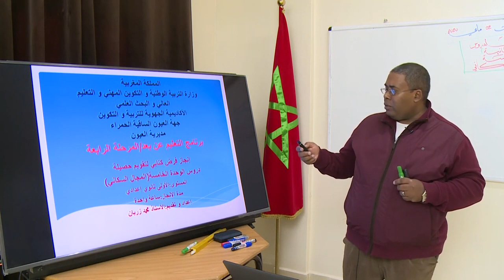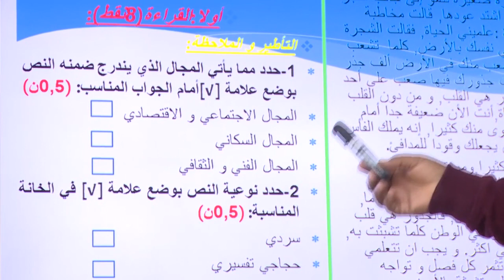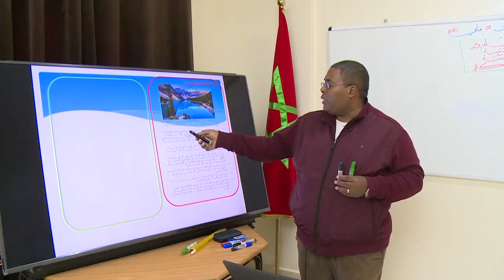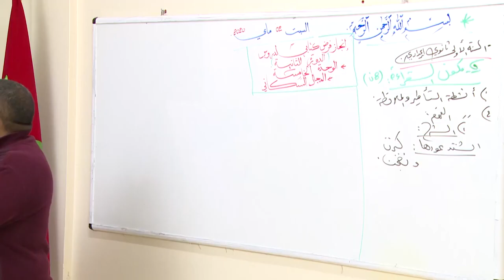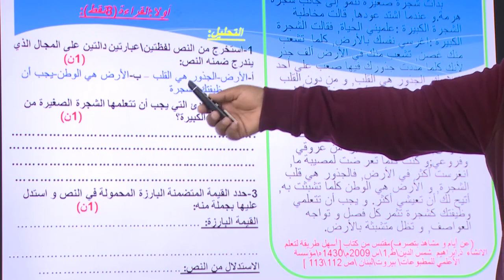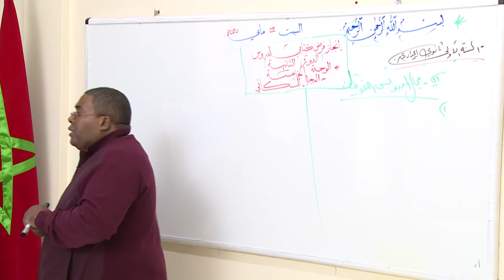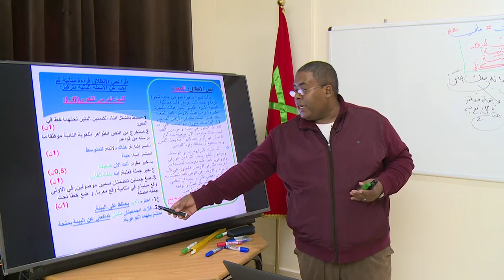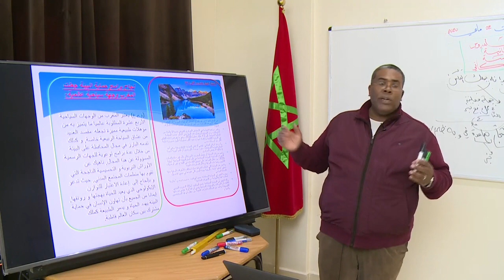الخامس
الرابع
الثالث